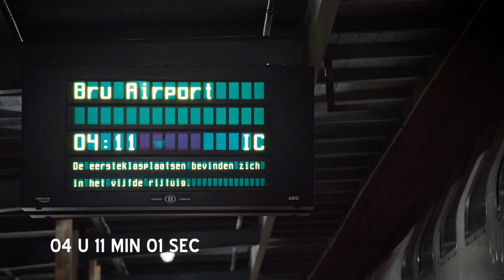Bruxelles-Midi la nuit…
Vous êtes-vous déjà demandé ce qui se passe la nuit dans une grande gare? Notre équipe s’est rendue sur place et vous offre via ce petit clip un coup d’oeil privilégié sur le travail de nuit dans la gare de Bruxelles-Midi.